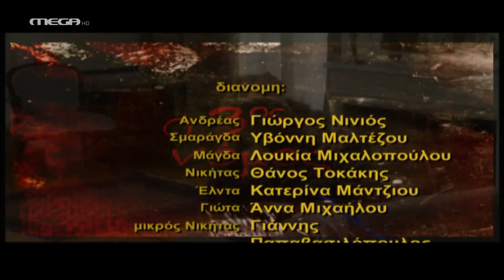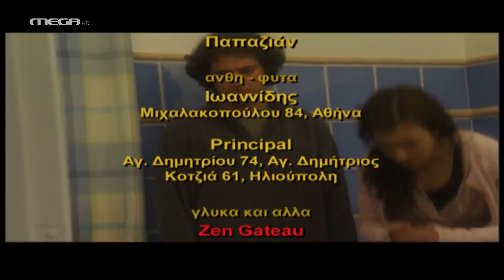Ο 3ος Νόμος - Κρεβάτι στο Χώμα HD (12)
O Ανδρέας ζει με τον 20χρονο γιο του, τον Νικήτα και την 17χρονη κόρη του, την Μάγδα. Μεγάλωσε τα παιδιά μόνος του καθώς η γυναίκα του, η Γιώτα, τους εγκατέλειψε 13 χρόνια πριν. Η μητέρα της Γιώτας κατηγορεί έμμεσα τον Αντρέα ότι φερότανε άσχημα στην κόρη της και γι’ αυτό το λόγο έφυγε. Τα παιδιά -ειδικά ο Νικήτας- δυσκολεύονται να πιστέψουν αυτή την εκδοχή. Η Μάγδα, όμως, αρχίζει και το ψάχνει. Χωρίς καλά καλά να το καταλάβει έρχεται αντιμέτωπη με μνήμες που ξυπνάνε και με την αλήθεια, που κανένας τους δεν μπορεί να αντέξει.

ΣΥΝΤΕΛΕΣΤΕΣ
Πρωταγωνιστούν: Γιώργος Νινιός (Ανδρέας), Άννα Μιχαήλου (Γιώτα), Υβόννη Μαλτέζου (Σμαράγδα), Κατερίνα Μάντζιου (Έλντα), Λουκία Μιχαλοπούλου (Μάγδα), Θάνος Τοκάκης (Νικήτας)

Σενάριο: Βασίλης Ρίσβας, Δήμητρα Σακαλή
Σκηνοθεσία: Κατερίνα Φιλιώτου
Σκηνοθετική επιμέλεια: Πάνος Κοκκινόπουλος
Εκτέλεση παραγωγής: Frenzy Films-Μπέση Βουδούρη